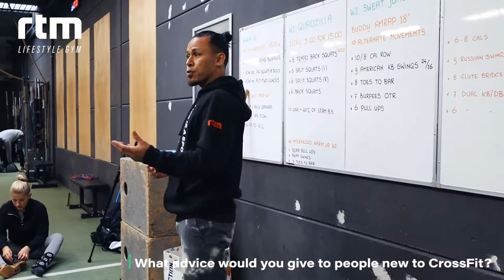RTM PROFILES: BALÁZS NAGY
Meet Balázs, a 30-year old expat from Hungary who´s been a dedicated RTM member since November 2020. Before starting at our gym, he mostly did running and some dumbbell work and was not yet familiar with heavier weights, and certainly not Olympic lifts. To say that Balázs has had a lot of progress since starting training with us, would be an understatement! In a short amount of time, he´s developed into an allround strong and healthy athlete who now enjoys both our CrossFit Light/conditioning classes ("Sweat Class") and WODs on a regular basis. Balázs still spends quality time on the smaller parts of training, such as prehab work, mobility training, and accessory, and this surely pays off. On October 24, Balázs managed to set a personal record in the Rotterdam marathon when he clocked in a time at 3:16. The constantly varied functional fitness in CrossFit, as well as the personal training offered at RTM, helped him to reach a personal best as well as stay injury-free through his preparation phase.